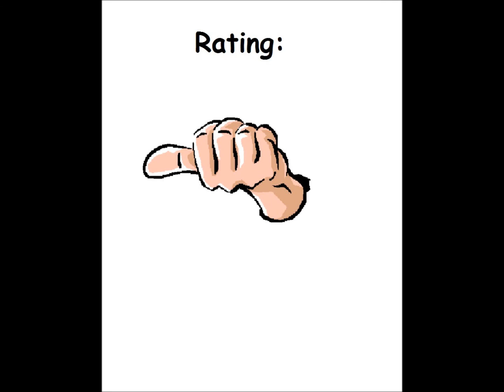Frazzle for the Atari 8-bit family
Game description:

Frazzle is a game of skill, in which you have to make it to the goal without touching a wall too hard. If you touch a wall slightly, however, then you can move a little bit of the wall away.

What I think: